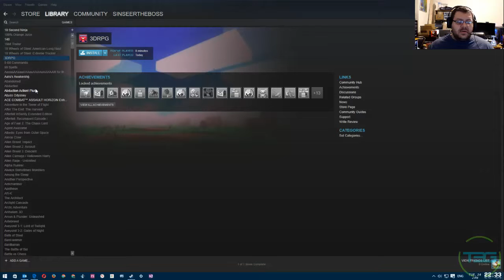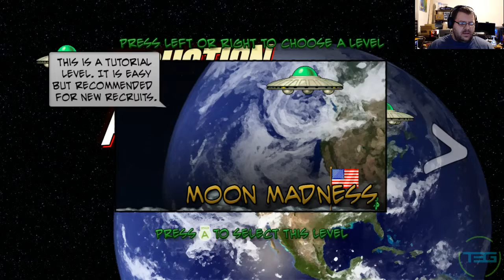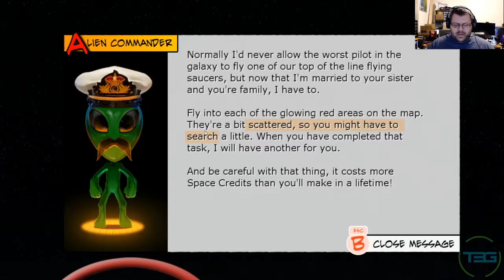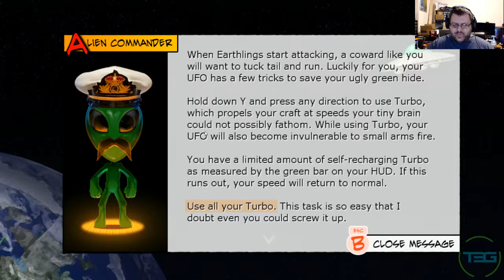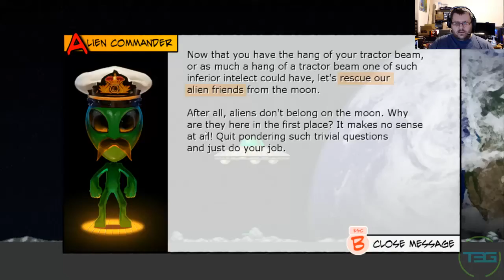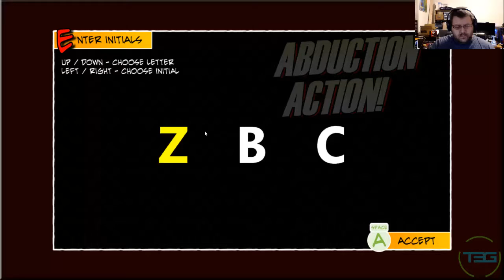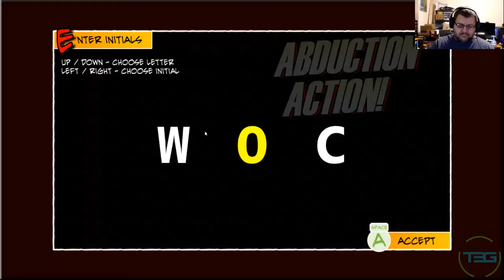T3G Plays Abduction Action! (Steam Playthrough)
Dalibor plays another alien abduction game - Abudction Action!